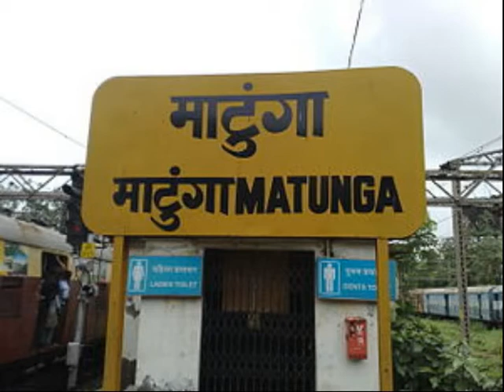malayalam current affairs,July 16 2017,FOR KERALA PSC,Latest Current Affairs,Important,Expected